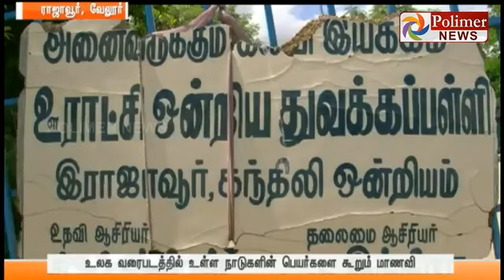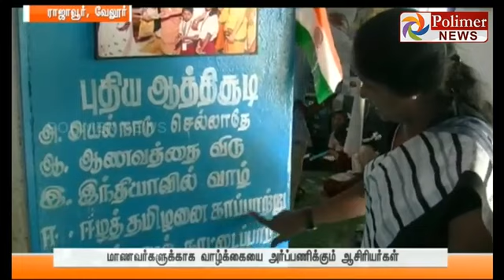Guinnessindira Polimer news